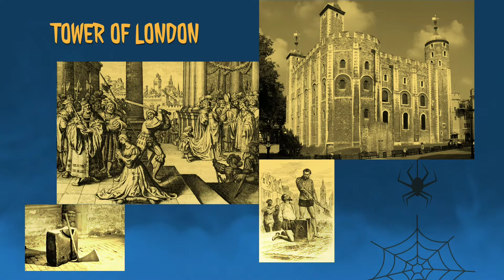HAUNTED PLACES & SPOOKY THINGS